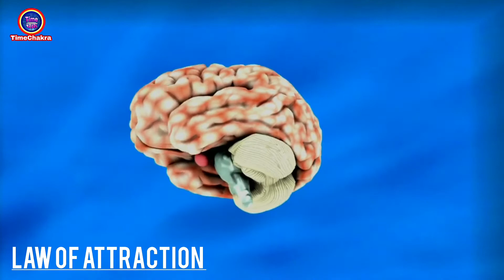आकर्षण का नियम। Law of attraction.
I am the owner of the audio track(Excluding Music which is royalty free). videos and Images I've used in this video is purely demonstration purpose only.I have  found them through search engine (mostly royalty free). really grateful to them.If I've used any other's content then i will definitely credit him.i hope all owner understand to me if i used some content in my videos thanks again to all owners.